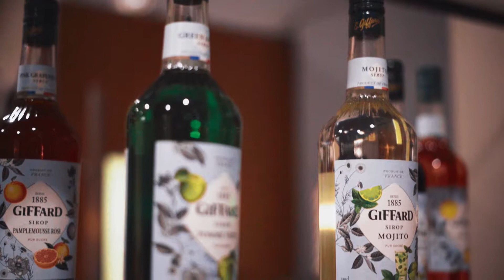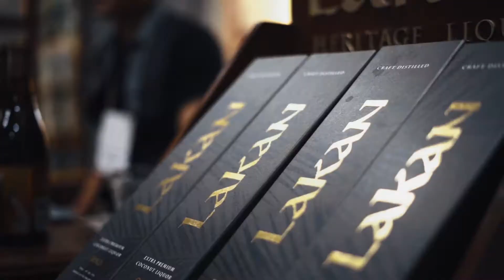Agos | The Ultimate Taste Test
The Ultimate Taste Test.

Agos is the first and real, all beverage festival in the Philippines.

Consumers got to try a good variated mix of local and international brands of beverages- coffee, juices, cocktails and more.